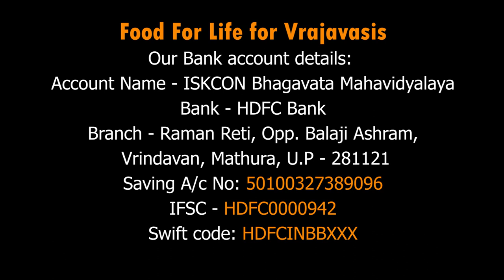Food For Life for Vrajavasis